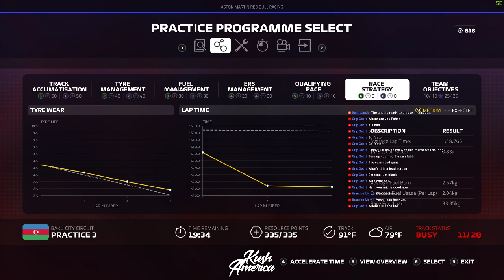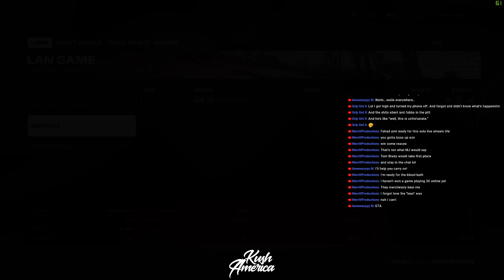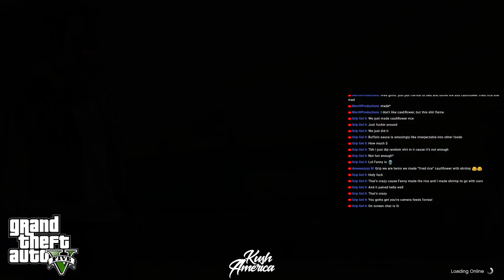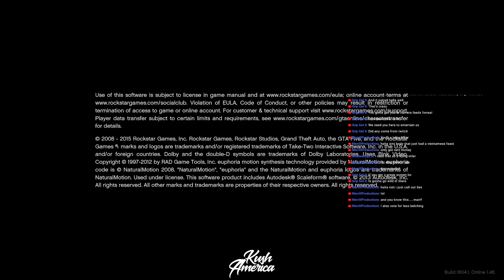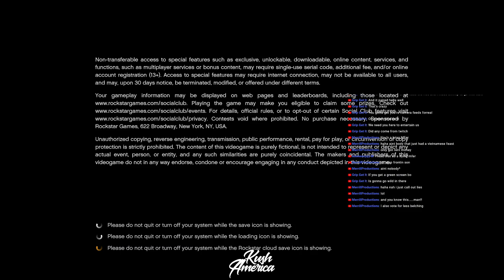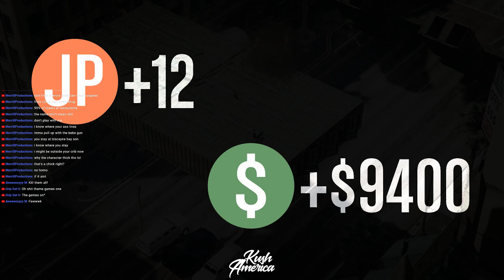KUSH GAMING: DRIVING RACECARS BADLY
Bo - @merrillproductions
Grip- @gripgetit
Eklipze- ektunezo7
Fahad- @fobb9K

Peep the New Kush Cypher!